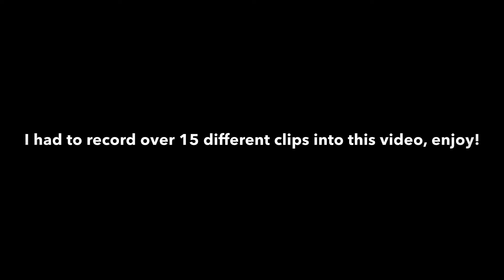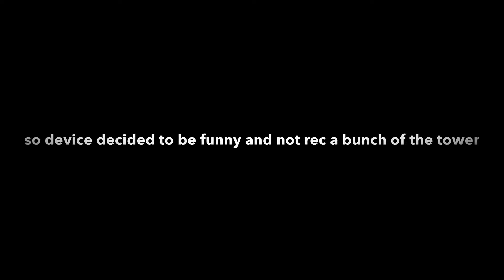(REMOVED) Tower of Abundant Teamwork | AToS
8/14/22: Well, this tower has been replaced by Tower of Levelling Up. Oh well, this tower was annoying as hell anyways.
srry that it goes to practice place too much :(
and it turns out that I forgot to crop a part when I used coil at final stretch, gg

ok so this tower is just uhhhh mediocre
because this is a mega collab tower, some floors are gonna be good while others just annoying + some inconsistent design
I guess I can say that the deco on the frame looks cool
but uhh
most floors were decent like f5, but some floors like f4 just ruined it bc it’s a jank floor, tedious, and had annoying jumps at the end
even tho the finale was like 10 minutes long, I still enjoyed it despite some sections being long or difficulty spikes

Original Tower Difficulty: High Intense, Peak Challenging (assumed) (how man)
New Tower Difficulty and imo: Peak Intense
Located In: Ring 7
Extra Note: I don’t want anymore mega collab towers in AToS aaaaaa